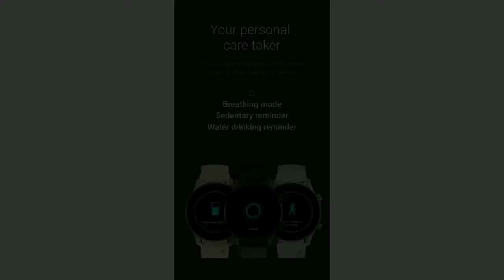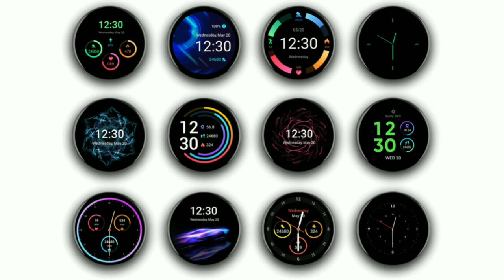Noisefit Evolve 2 Smartwatch Launched 🔥🔥| SpO2 मॉनिटर और 7-दिन की बैटरी लाइफ, जानें कीमत